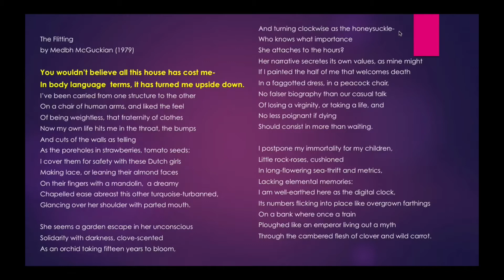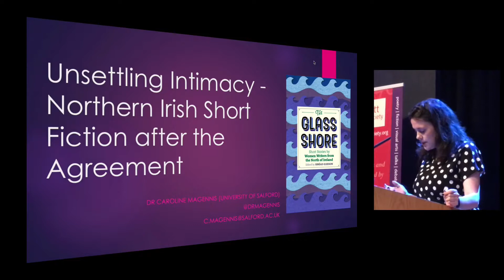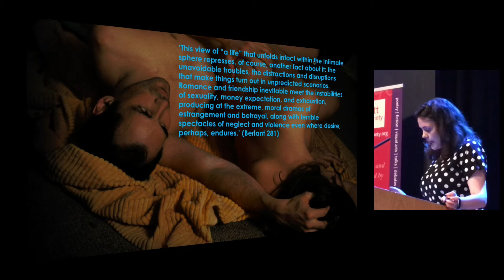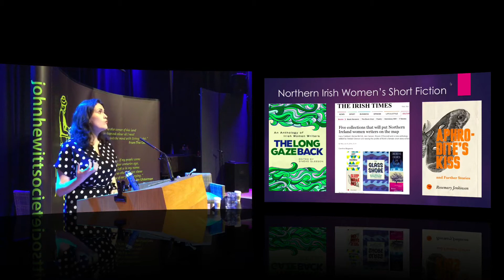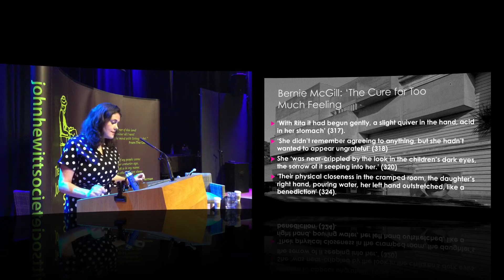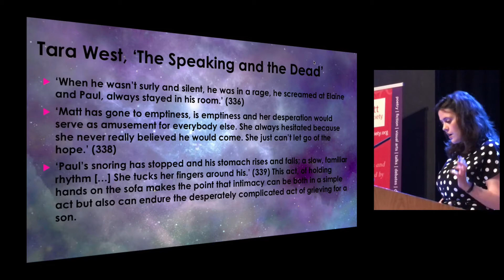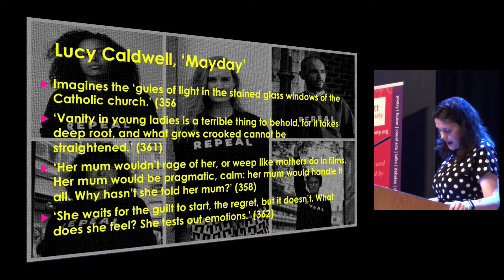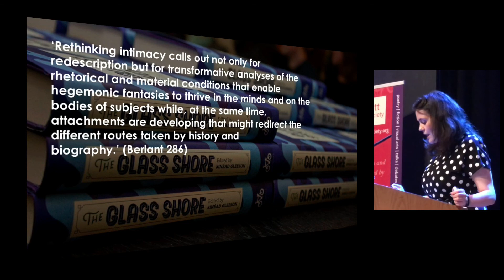Dr Caroline Magennis - Unsettling Intimacy - Northern Irish Short Fiction after the Agreement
University of Salford's Dr Caroline Magennis unpacking recent short stories about Northern Ireland characters at the 2017 John Hewitt International Summer School.